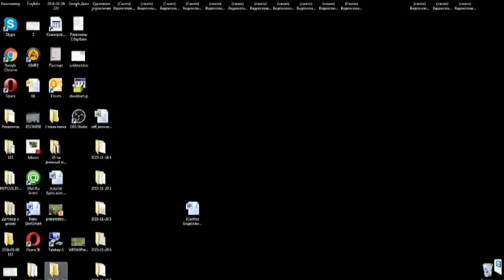Железов Валерий Урок по стратификации семян ч 2